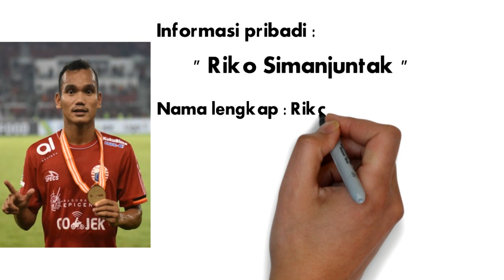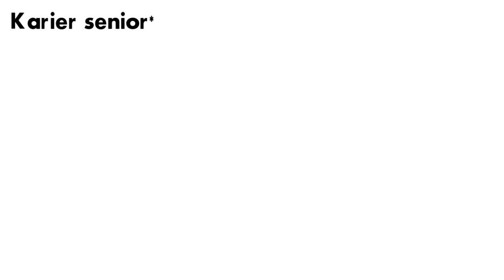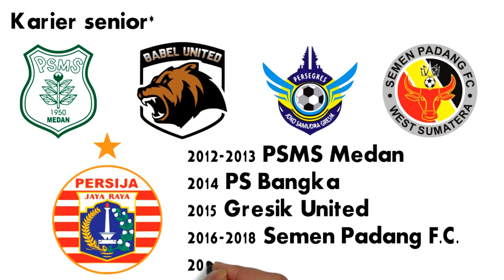PROFIL RIKO SIMANJUNTAK LENGKAP ,!! KARIR SEPAK BOLA RIKO SIMANJUNTAK,!! BIODATA RIKO SIMANJUNTAK !!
Riko Simanjuntak

Informasi pribadi
Nama lengkap : Riko Simanjuntak
Tanggal lahir : 26 Januari 1992
Tempat lahir : Pematangsiantar, Indonesia
Tinggi : 1,58 m (5 ft 2 in)
Posisi bermain : Gelandang

Informasi klub
Klub saat ini : Persija Jakarta
Nomor : 25

Karier senior*
Tahun Tim Tampil (Gol)
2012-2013 PSMS Medan 9 (3)
2014 PS Bangka 18 (7)
2015 Gresik United 3 (1)
2016−2018 Semen Padang F.C. 39 (2)
2018− Persija Jakarta 25 (3)